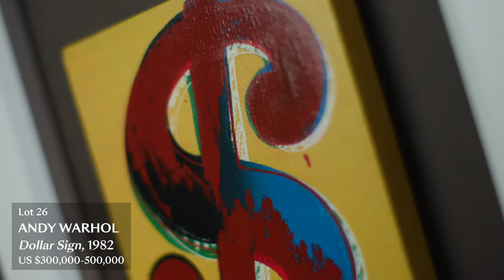Post-War & Contemporary Art in New York on November 14, 2018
Highlights of the Post-War & Contemporary Art sale on November 14, which will offer a total of 44 works featuring exceptional sculptures by George Segal, Keith Haring, and Alexander Calder.